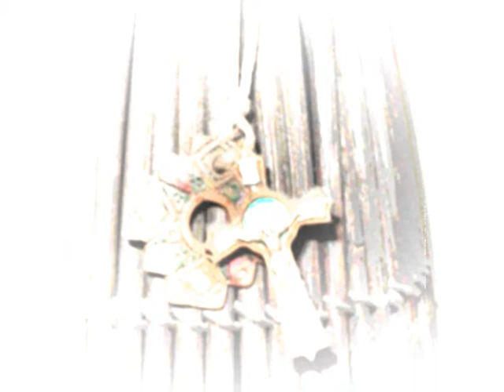Set Me Free - Original Song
Its strange how life works out. Did you think that you would be where you are today, or did you dream of better things for humanity? As we wander through life we catch ourselves looking back to the days that shaped us. The places we visited, the people we met, the nights under the stars and the awesome sight of mountains. When I saw mountains for the first time I was awestruck, also, I'll never forget the first night I spent camping out under the stars, or the first time I sat on a seashore and watched the sun go down. Whether it be the mountains of Europe or the beautiful rugged Andies which stretch down the length of Latin America. I'll never forget all the good good folk that Ive met on my journey through life either. Now back to the present day, I was made wild and cherish my freedom, but when you are a slave to money and commerce you must make compromises, and in relation to money, giving up some freedom and also to give up your principles is the compromise. Everything today, it seems, is my concern. But I feel that I have very little say in how things turn out. Should I persist with this viewpoint or should I take my own advice and win my freedom back by taking my destiny back into my own hands, the way that I was certain that I would do so in my childhood. People of the world, who want social justice, equality and peace, please do not divide in your fight, but stay together, become one again and fight the forces that divide and split you.